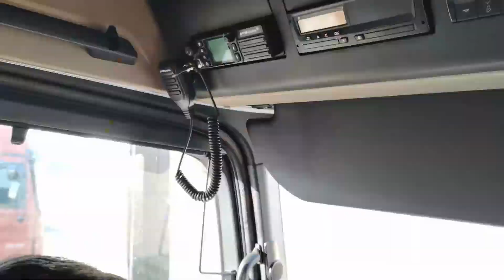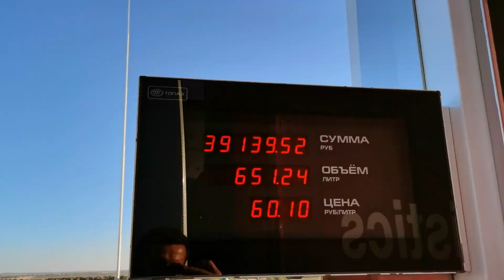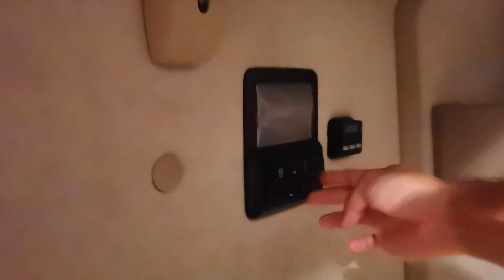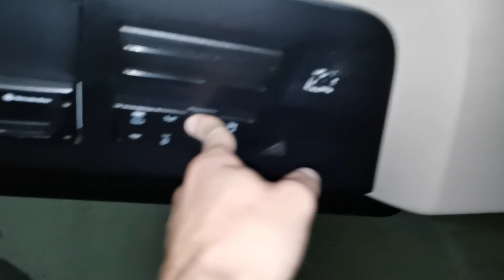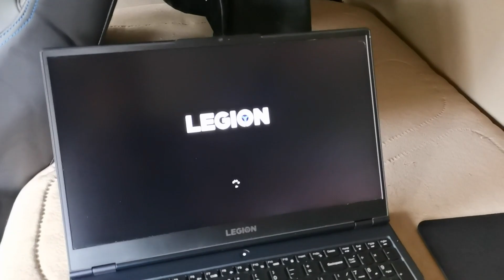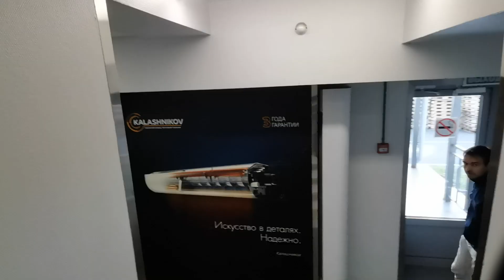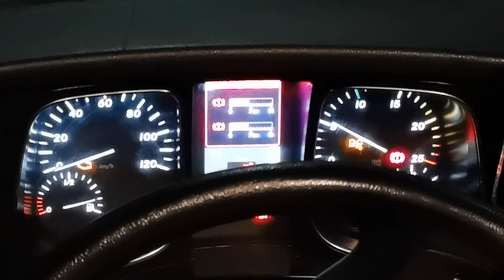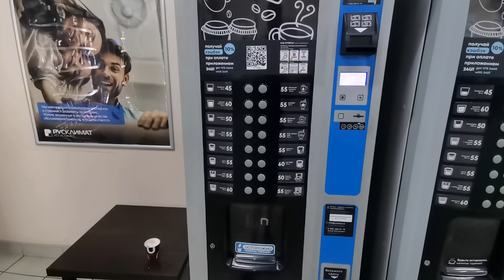дальнобойный трип Казань - Киржач - Краснодар | часть 1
Первая часть путешествия с братом на грузовике из Казани на Юг в Краснодар. Дальнобойный быт, разгрузки - загрузки и тонкости работы. В общей сложности (с очень долгими разгрузками и загрузками) провел в путешествии 6 дней и примерно 2300 км.

В этой части мы едем участок от Казани до Киржача ~ 800 км

Всем шершавенькой! ✊🚛🏡

0:00 ВСТУПЛЕНИЕ
0:57 СБОРЫ
2:25 ЧУВАШИЯ
3:11 ЗАПРАВКА
7:32 РУМ ТУР
9:55 УТРО ВТОРОГО ДНЯ
13:25 РАЗГРУЗКА
15:08 ВЫДВИГАЕМ НА КИРЖАЧ
17:26 ДЕНЬ В КИРЖАЧЕ
25:04 ВЫЕЗЖАЕМ НА КРАСНОДАР